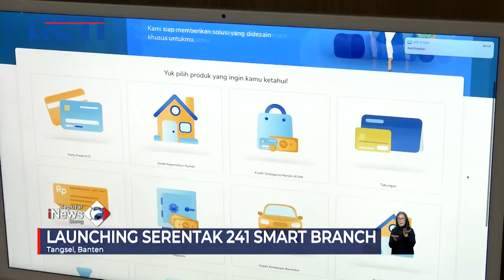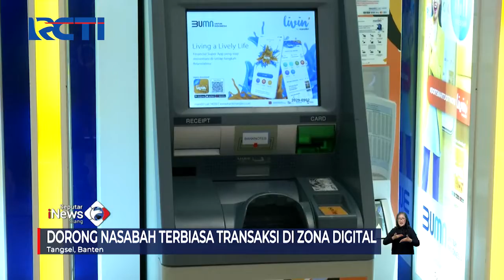Bank Mandiri Launcing 241 Smart Branch Secara Serentak SeputariNewsPagi 05/08